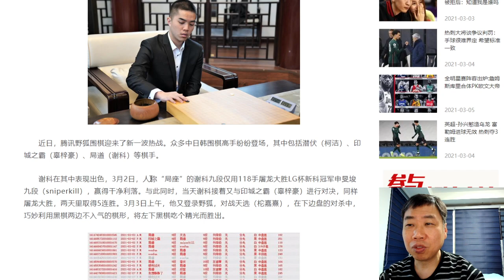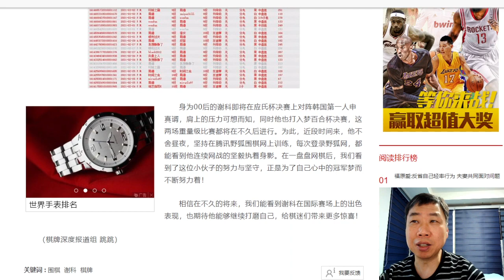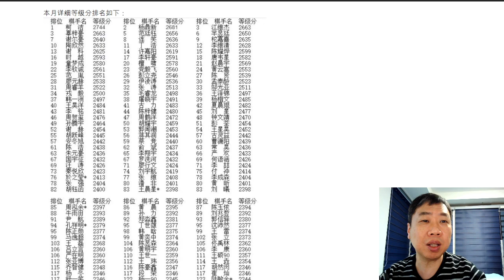커제에 이어 중국 1위에 오를 두 기사의 치열한 대결 - 한큐빅매치 하이라이트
양딩신 9단 vs 셰커 9단 - 한큐 빅매치 (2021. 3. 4.)